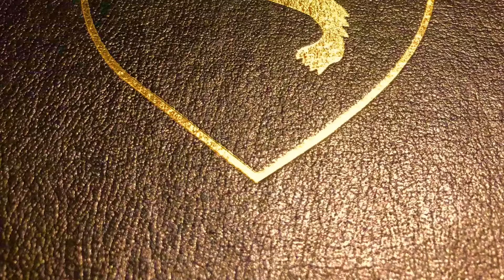Babe’s birthday 111318